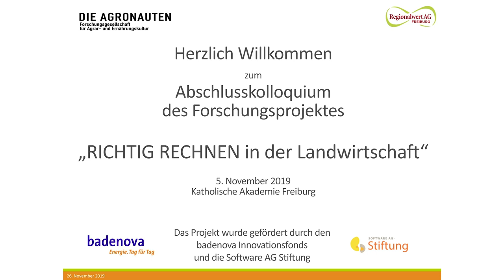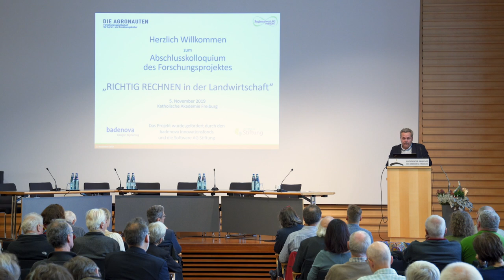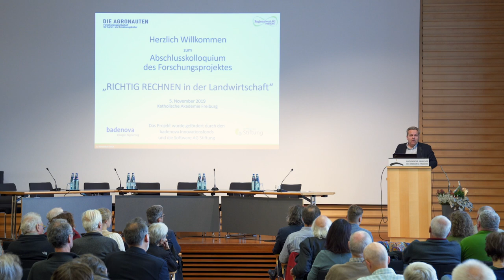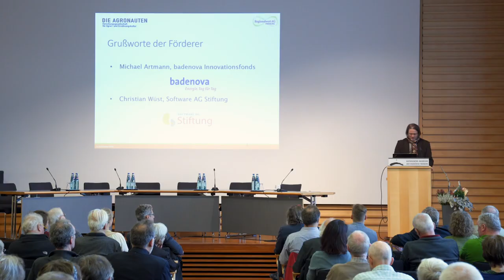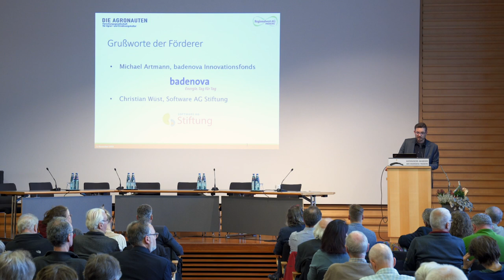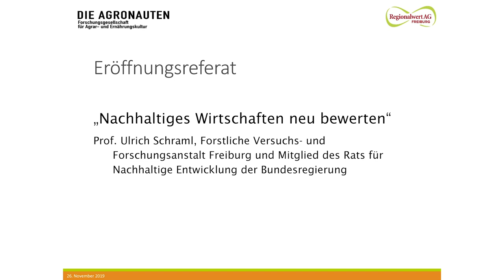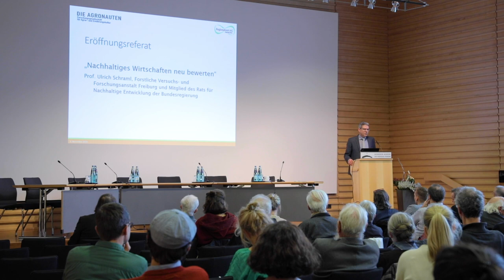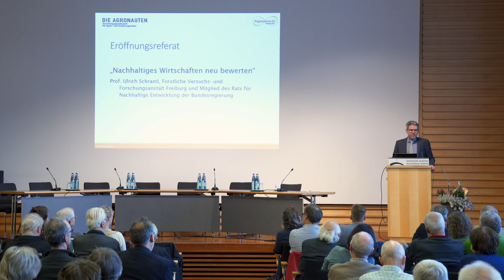Dokumentation Abschlusskolloquium - RICHTIG RECHNEN in der Landwirtschaft (Teil 1 - Einleitung)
Am 5. November 2019 fand in der katholischen Akademie Freiburg das Abschlusskolloquium zum Forschungsprojekt „RICHTIG RECHNEN in der Landwirtschaft“ statt.

Im Kern wurde von den Projektmitarbeitern eine Methode vorgestellt, wie Leistungen zur ökologischen, sozialen und regionalwirtschaftlichen Nachhaltigkeit landwirtschaftlicher Betriebe erfasst, bewertet und monetarisiert werden können. Diese wurde in einem gemeinsamen Forschungs- und Entwicklungsprojekt der Regionalwert AG Freiburg und der Agronauten e.V. entwickelt.

Teil 1 - Einleitung
Begrüßung & Einleitung Christian Hiß, Regionalwert AG Freiburg - 0:00
Grußworte Michael Artmann, badenova Innovationsfonds - 13:13
Grußworte Christian Wüst, Software AG Stiftung - 16:10
Eröffnungsreferat Prof. Ulrich Schraml, Förstliche Versuchs- und Forschungsanstalt Freiburg - 23:08